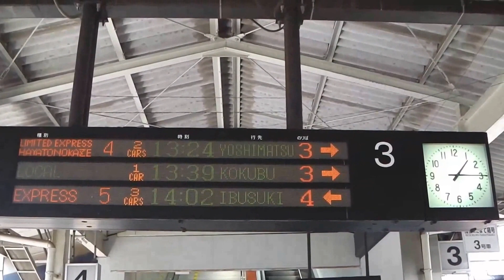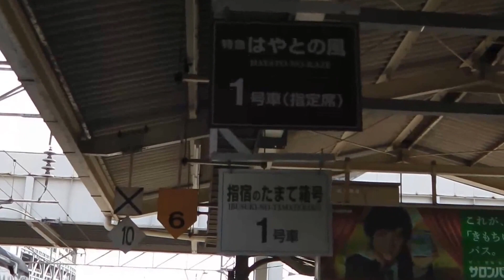【LED発車標】キハ147形・キハ47形特急「はやとの風」吉松行き 鹿児島中央駅発車前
鹿児島中央駅3番線で発車を待つ当駅始発の特急「はやとの風」吉松行き。キハ147形気動車+キハ47形気動車各1両の2両編成。ホームのLED発車標も収録。最後尾の撮影中にキハ147形+キハ40形の試運転が発車。

九州新幹線鹿児島ルートが全線開通したJR九州では観光列車が多く、当列車もそのひとつ。日豊本線隼人駅より肥薩線に入り、20世紀初期建築の木造駅舎である嘉例川・大隅横川の両駅では長時間停車を行う。

＝2013/09/13撮影（Panasonic HX-DC2）＝